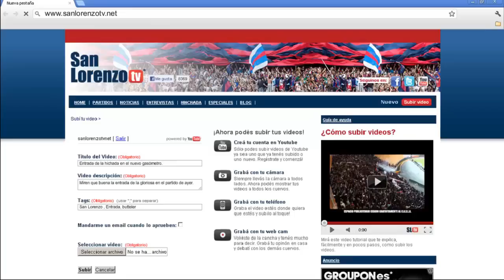San Lorenzo va a jugar y vos no vas a poder estar...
Igual que el estribillo de la canción de Cjs, este domingo frente a Vélez los hinchas de San Lorenzo no podemos ir al Nuevo Gasómetro. Y frente a Godoy Cruz todavía no se sabe bien cuál será la sanción. Se confirmó hoy la noticia luego que las autoridades se reunieran y dictaminaran la sanción para el Ciclón. La pregunta que nos queda es: ¿Se sanciona a todos de la misma manera?...